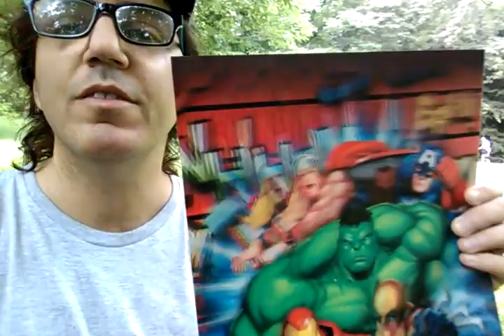American Voters Are On Life Support; Death Is Imminent